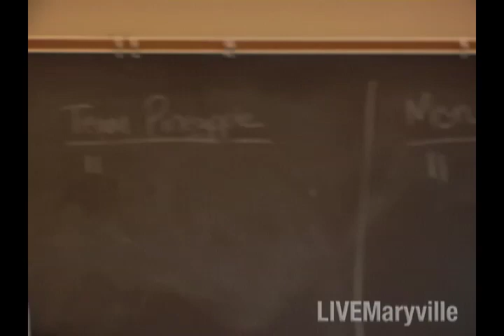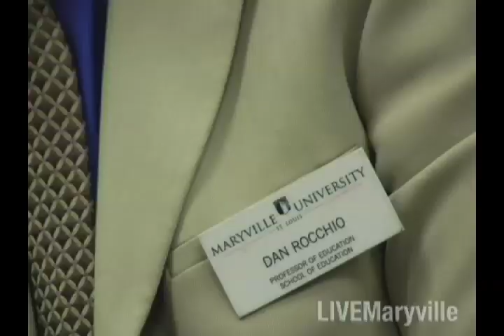Dr. Daniel Rocchio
Dan Rocchio, Ed.D. Professor of Education at Maryville University